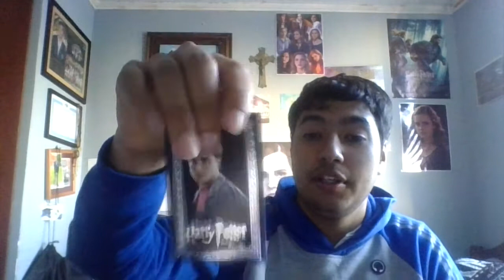La coleccion de varitas de Harry Potter